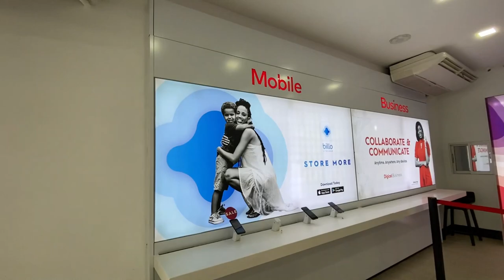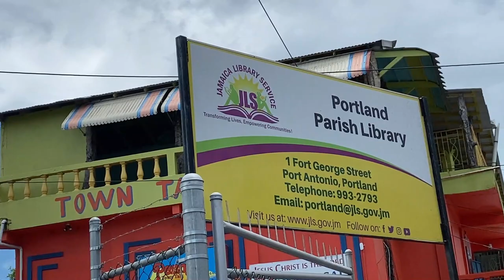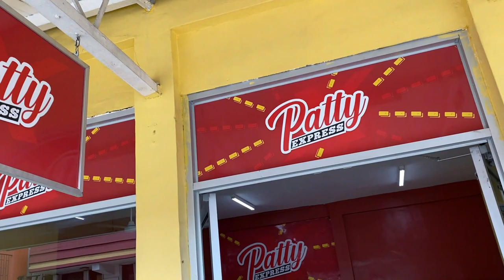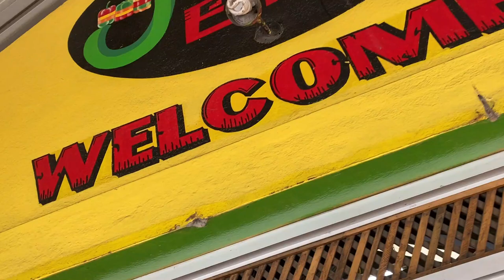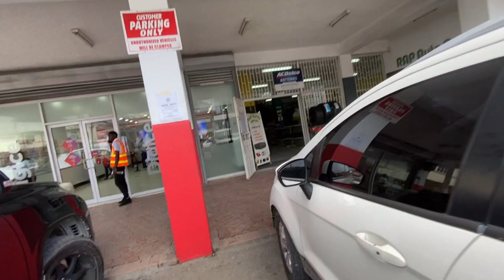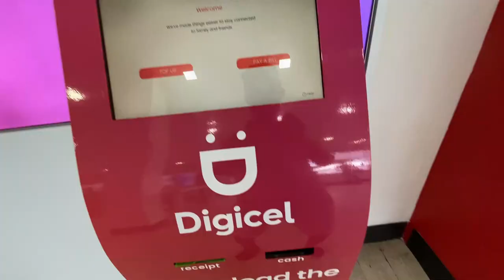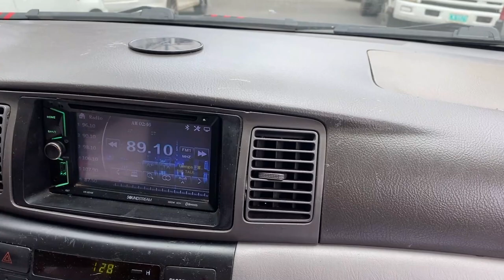Digicel Jamaica New and Improved Franchise Port Antonio Vlog Update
I hope you guys enjoy it this video ,

I always read and reply to comments. Your feedback is welcome and valued

Need a professional Photographer/Videographyer